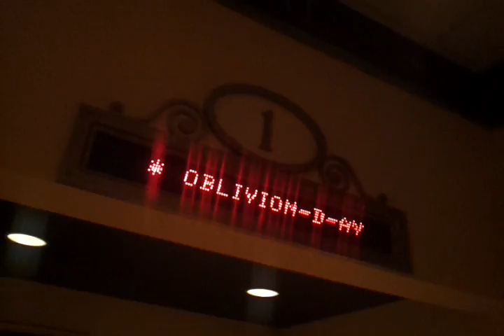Best Movie Theater Snack?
~~ Jon's Adventure Vlog: HIP-SHOT Edition ~~
Whenever Jon ventures out into the world to do something exciting, he will take you along for the adventure! These quick "Hip-Shot" videos are unedited direct uploads from Jon's Samsung Galaxy SII phone, live from the road! Each video is unfortunately limited to ~75 seconds of lower SD quality. New episodes are posted when Jon goes on an adventure, provided he has reliable cell reception.

~~ Technical ~~
Created by Jonathan Paula
Camera Samsung Galaxy SII